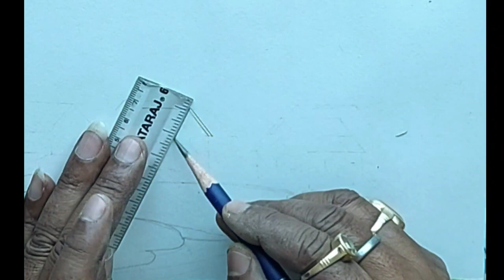Beautiful Mountain Village Landscape Scenery Painting || Scenery Painting with earth watercolor .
your query
Low cost earth watercolor making vedio